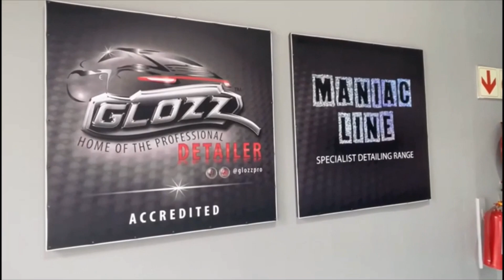Labocosmetica 3pH Maintenance Wash - Cleanse, purify & protect your car's exterior!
Do you seek the highest standard of maintenance for the aesthetic appeal of your car?🤩

Cleanse, purify & protect your car's exterior with the revolutionary Labocosmetica 3pH Maintenance Wash!😎

This process was specifically designed to assist professional detailers and car owners during one of the key steps in car care, namely washing.

When washing a car, thorough cleaning is essential. However, in order to remove the dirt and contaminants that have built up on the bodywork, it is often necessary to use a product with a specific pH.

By using the 3pH Maintenance Wash Cycle you will obtain the following advantages😉:
- An Alkaline pH will remove all residues of organic origin, such as road dirt, oil and organic residues.
- A Neutral pH will remove static dirt during the mechanical action.
- An Acid pH will remove all residues of inorganic origin, such as limescale, water marks and acid rain residues.

Labocosmetica the Best Hands, for the Best Cars.

See below the link to the process chart on this astonishing 3pH Maintenance Wash

For more information and features on the Labocosmetica products, check out the product guide

If you are interested in becoming a Labocosmetica certified detailer please feel free to complete the Labocosmetica application form

Interested to invest in a professional detail for your car by an accredited Labocosmetica detailing expert? Please feel free to visit the Gondolier website to find the Labocosmetica Detailer in your area

To find a Gondolier representative in your area to assist you, click on the following